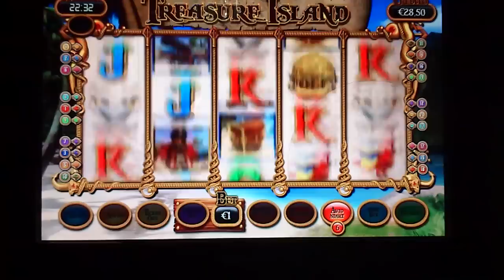vlt sisal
independencegame tortoreto sisal treeasure island